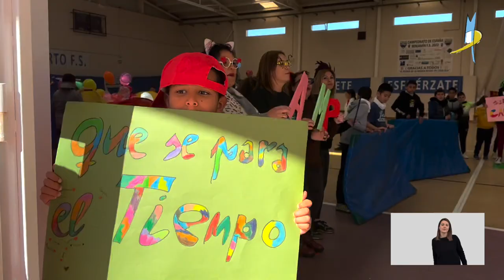LIPDUB CEIP Miguel Delibes (Puerto de Mazarrón)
Lipdub realizado para celebrar el día de la paz 2023